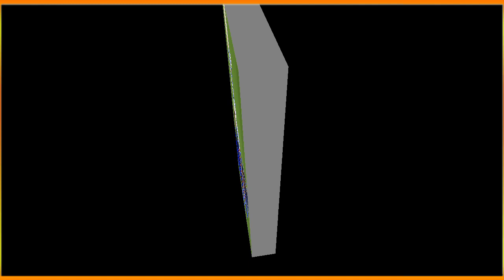सूर्य ने कोहराम मचाया वनडे को बना दिया T20। वनडे में सबसे तेज शतक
दोस्तो बहुत बहुत स्वागत करते हैं आपके अपने यूट्यूब चैनल । Real TV news18 पर  । दोस्तो अगर आप क्रिकेट प्रेमी हैं तो आपके लिए ये चैनल एक SURPRISE हैं, इस चैनल पे डेली 2 वीडियो UPLOAD होते हैं, इस चैनल पे | CRICKET NEWS | DAILY 2 VIDEO UPLOAD | CRICKET RECORD | CRICKET LIVE SCORE | ये सब देखनो को मिलेगा क्रिकेट दुनिया से जूरी कोइ भी वाइरल खबर देखें सिर्फ यही पे, CHANNEL

Sarfraz. Founder & editor In chief
Real TV news18

Your Qurey :
Match News
Match Highlights
Match Live
Live Score
Today Match
Today Match News
All Cricket Match News
All Cricket Match Daily News
International Cricket Match
IPL Cricket Match
Test Cricket Match
All Countries League
Cricket Live
Cricket Daily News
Cricket Highlights
WPL News